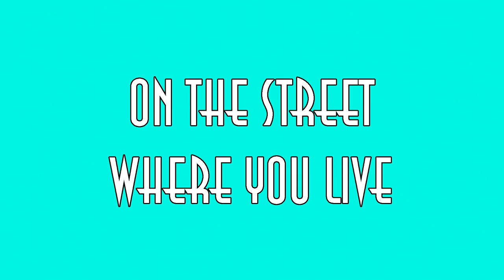On The Street Where You Live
Music video by Kip McGinnis featuring paintings by artist Karen Weaver.